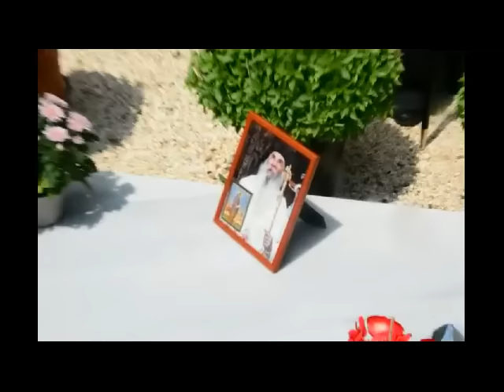INKEFALONIA.GR : Τρισάγιο στην μνήμη του μακαριστού Μητροπολίτη Κεφαλληνίας Γεράσιμου